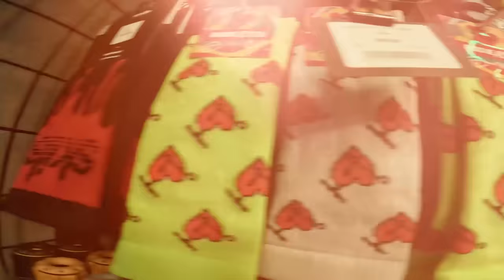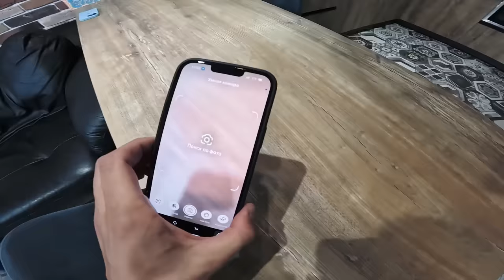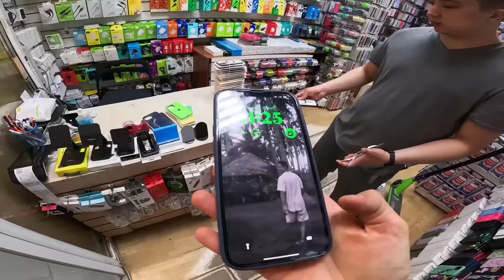ОТ ПЕРВОГО ЛИЦА ГЛАЗАМИ СУМАСШЕДШЕГО САМОКАТЕРА САДОВОД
В этом видео мы взяли свои трюковые самокаты и отправились на рынок садовод. Показали как выглядит Садовод сегодня 2023 и делали классные трюки на самокате от первого лица.